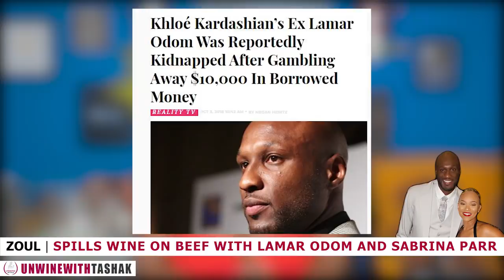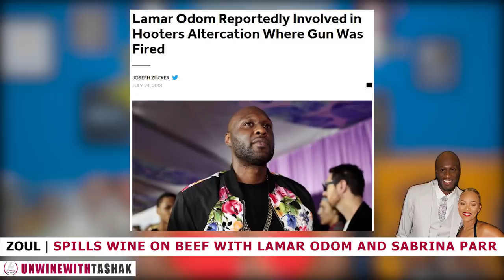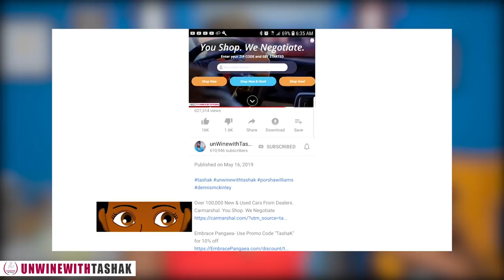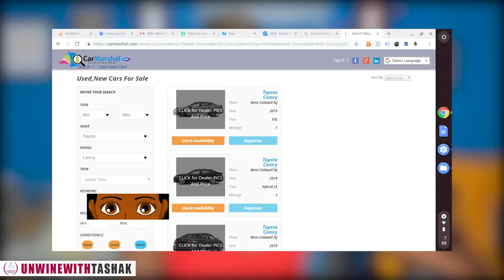Exclusive | Khloe's EX Lamar Odom EXPOSED & SUED! (Gambling, Trans-Girls, Golddigging Girlfriend)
Over 100,000 New & Used Cars From Dealers.
Carmarshal. You Shop. We Negotiate

Send Stories & Celebrity Tips Here-

#/feed/trending

#/feed/trending